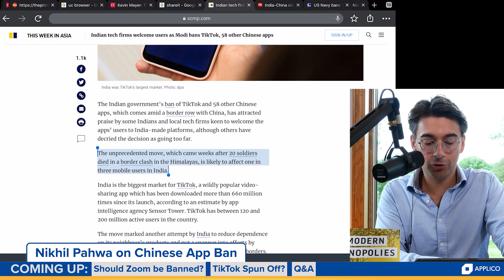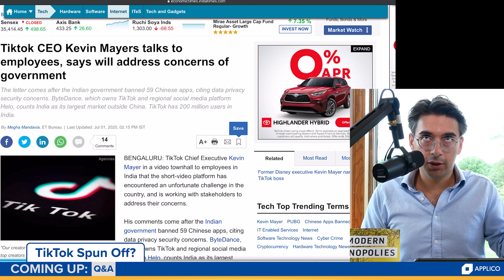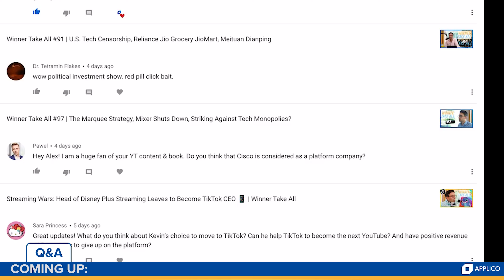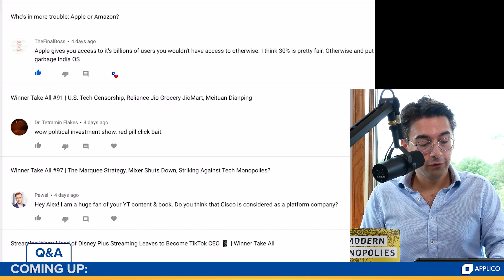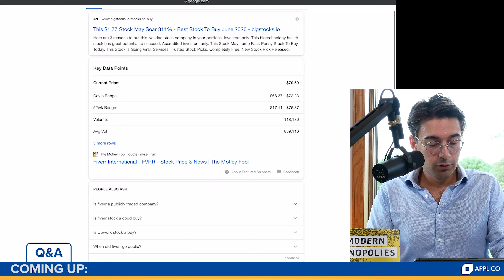Winner Take All #100 | MediaNama CEO on India App Ban, Zoom and TikTok U.S. Spin Outs?, Viewer Q&A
Founder of MediaNama, the premier source of information and analysis on Technology Policy in India, Nikhil Pawha joins Winner Take All to discuss the Indian Government blocking 59 mobile apps engaged in activities prejudicial to sovereignty and integrity of India. Next, Alex breaks down why he thinks Zoom and TikTok need to spin out seperate U.S. based entities. The show closes with Alex looking at questions and comments from viewers.

TIMESTAMPS -
00:17 Nikhil Pawha on India App Bans
19:53 Zoom and TikTok Spin Outs?
26:44 Viewer Questions